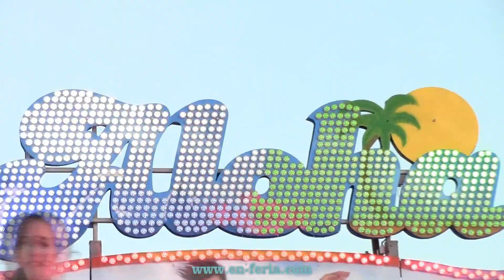Aloha - Feria de Alcantarilla 2017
Atracción "Aloha" X Scream A.Baeza en la feria de Alcantarilla 2017
Video cedido por Juanjo F.